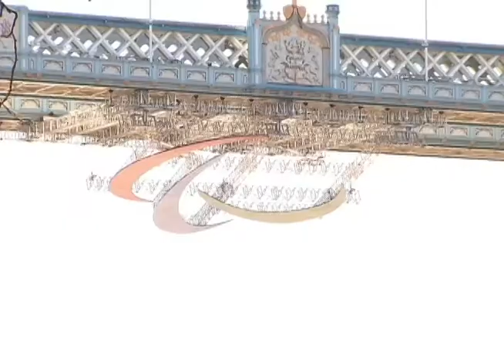Políticas públicas ajudam a garantir direitos de atletas com deficiência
SEM LIMITE LONDRES - 31.08.12: Na Paralimpíada de Londres, além das medalhas, os atletas são exemplos de superação para a população mundial. No Brasil, 45 milhões de pessoas têm algum tipo de deficiência, segundo dados do Instituto Brasileiro de Geografia e Estatística (IBGE). Dessa forma, ações como o Viver Sem Limite se aliam ao esporte para garantir os direitos das pessoas com deficiência. A delegação brasileira em Londres compete, nesta sexta-feira (31), no remo, futebol de 5, entre outras modalidades.